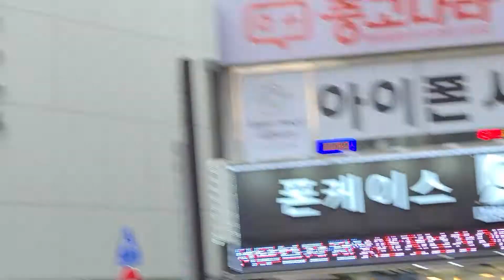회상(산울림) - 박찬기 밴드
2021년 대구시민주간 28일 동성로